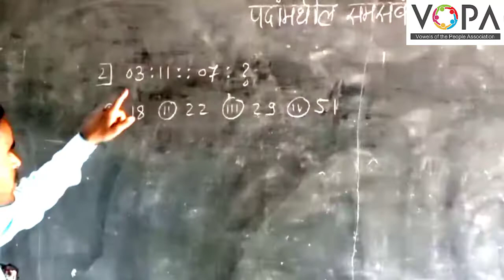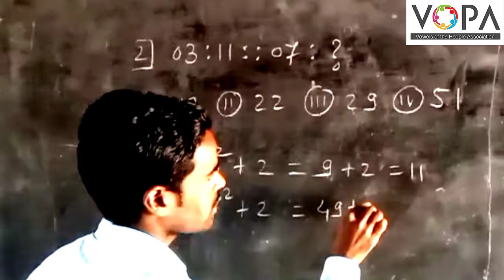8th | बुद्धिमत्ता | NMMS | पदांमधील समसंबंध | V2 | VSchool